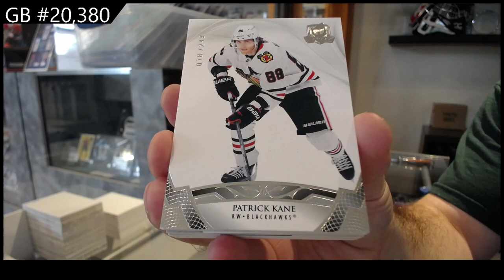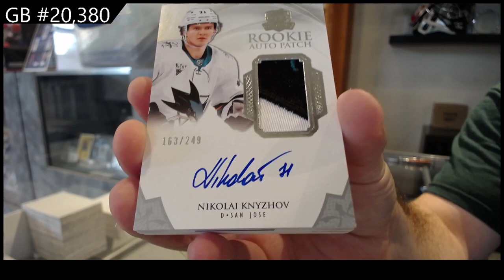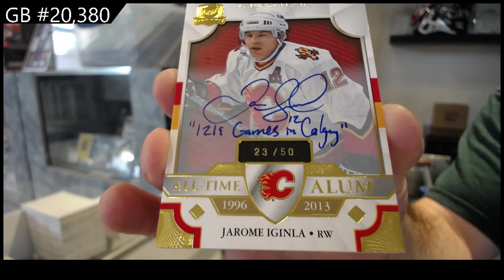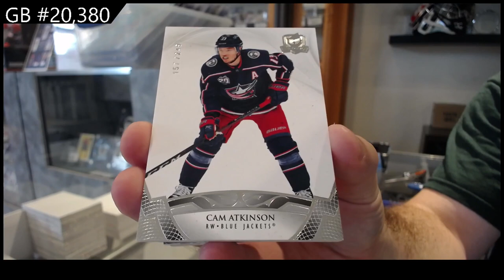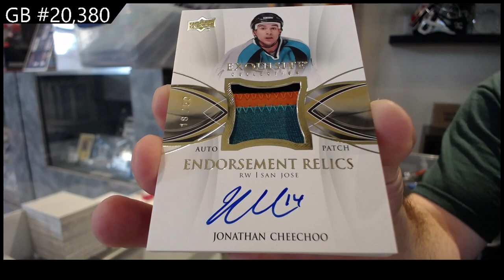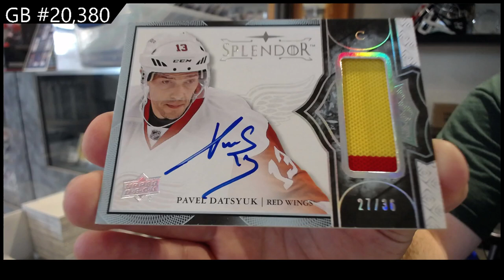2020-21 Upper Deck The Cup Hockey 2 Tin Break - C&C GB #20,380